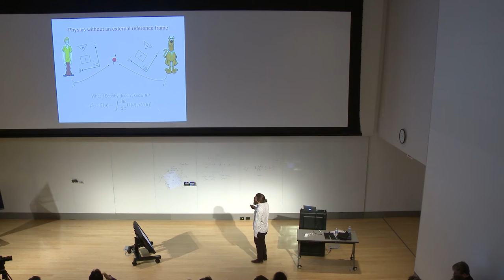Alexander Smith - Tools for Relativistic Quantum Reference Frames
Alexander Smith of University of Waterloo and Macquarie University introduces the basic tools that have been developed to study quantum reference frames and examine how they may be applied to relativistic scenarios.